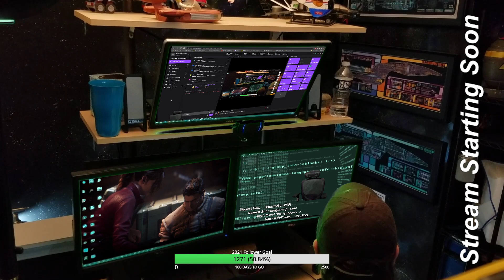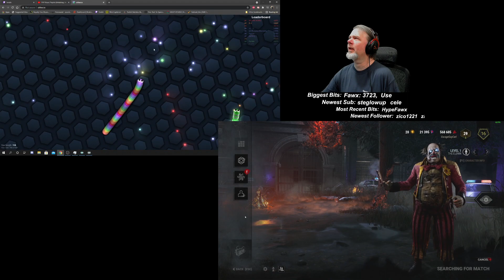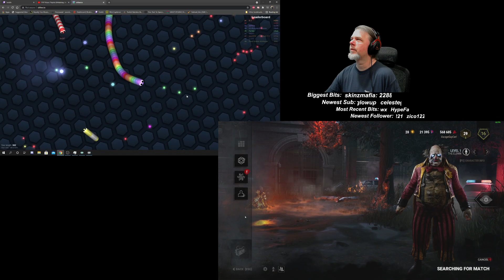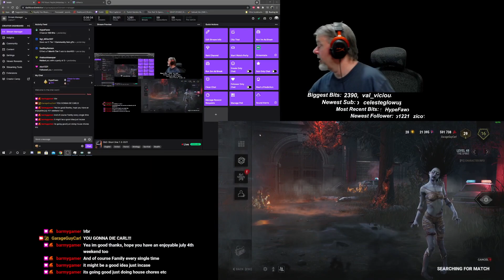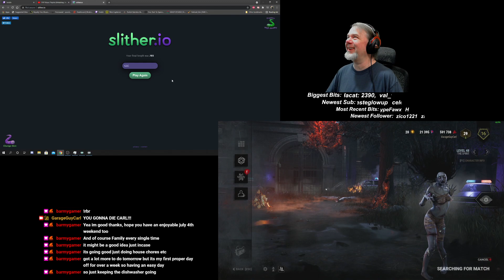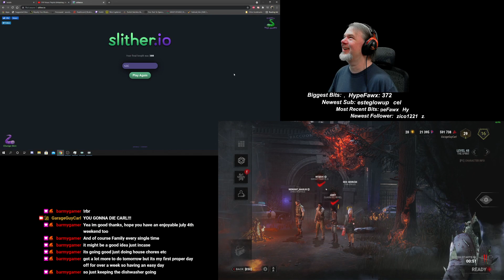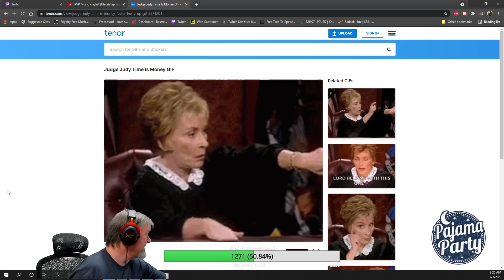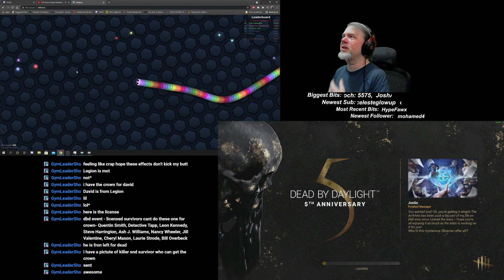Dead by Daylight 2021 07 03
Watch, Cheer, WIN!!!

Please help keep my channel up. All of your kindness goes to keeping me up and running. I can't do this without you. Many thanks in advance to the souls who make a difference.

Intro/Outro Music:
Thrash Metal Intro and Outro purchased from Envato: